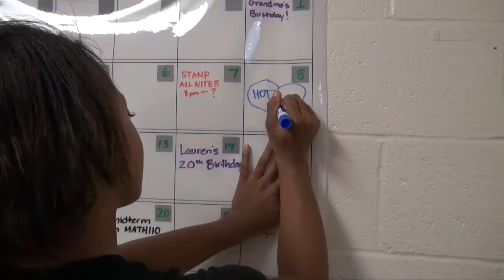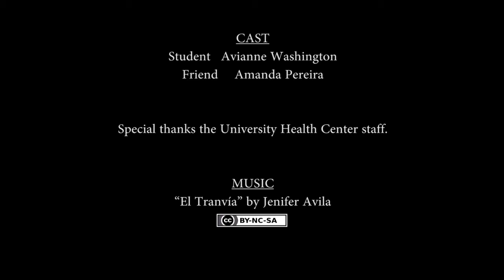Welcome to the University Health Center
This video is a quick introduction to the University of Maryland, College Park, University Health Center.

The UMDCP University Health Center is proud to be nationally accredited for over 25 years by the Accreditation Association for Ambulatory Health Care, an independent organization that only places its seal of approval on medical facilities that meet the highest standards of quality. Less than 10% of all college health centers in the U.S. are accredited!

CAST
Student: Avi Washington
Friend: Amanda Pereira

Filmed and edited by Jason Arrol.

Special thanks the University Health Center staff.

MUSIC
"El Tranvía" by Jenifer Avila